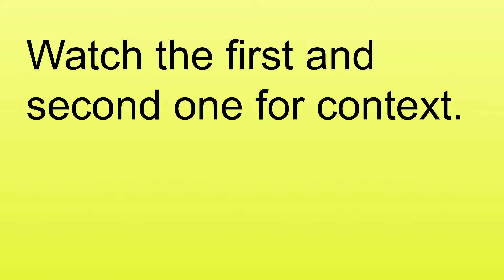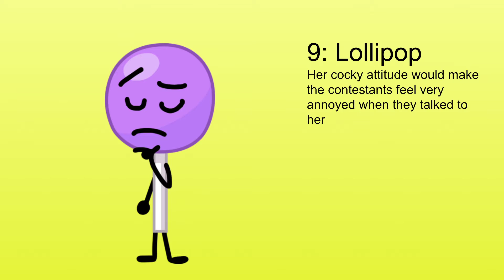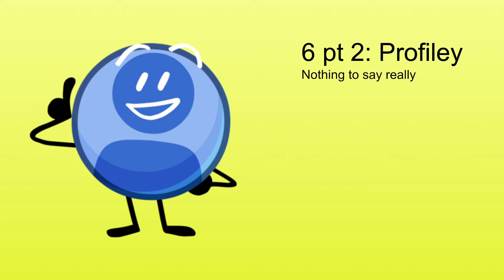BFB But It's a contestant vote Part 3: BFB 20 - BFB 30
BFB is made by jacknjellify.